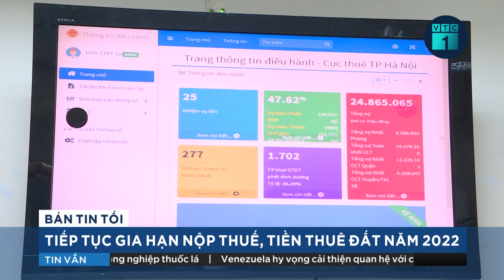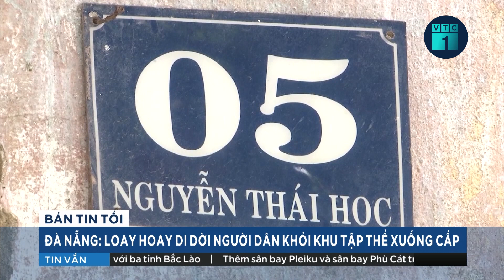TPHCM: Nhìn lại một năm giãn cách vượt “bão” Covid-19 | VTC1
VTC1 | 31/5 cách đây đúng 1 năm, TPHCM bắt đầu thực hiện chỉ thị 15, giãn cách xã hội đối với 2 điểm dịch của thành phố là quận Gò Vấp và quận 12. Một năm đã trôi qua, những khó khăn, mất mát và đau thương đã phần nào nguôi ngoai.